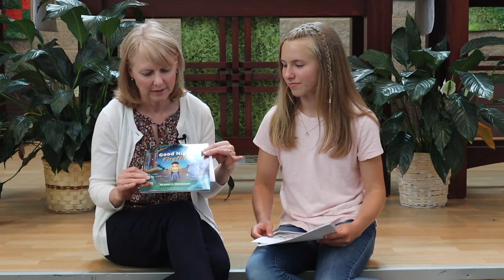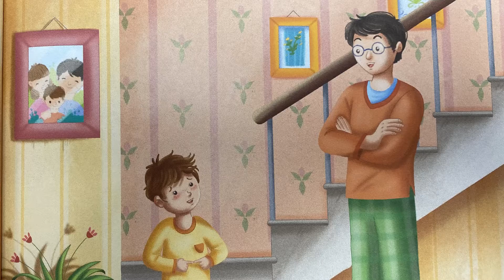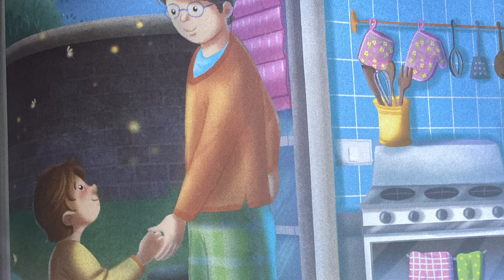Good Night Fireflies